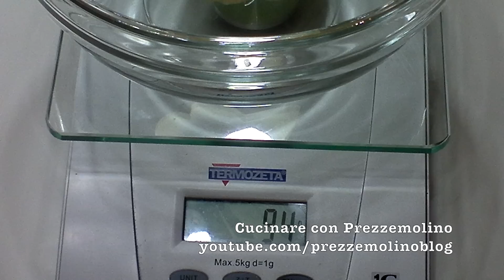Impasto Rosticceria Siciliana + Rollo' con Wurstel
Ricetta dell'impasto base per la rosticceria siciliana + rollo' con wurstel. Questo impasto serve per creare i pezzi di rosticceria siciliana - palermitana di ogni genere. Ricetta completa su